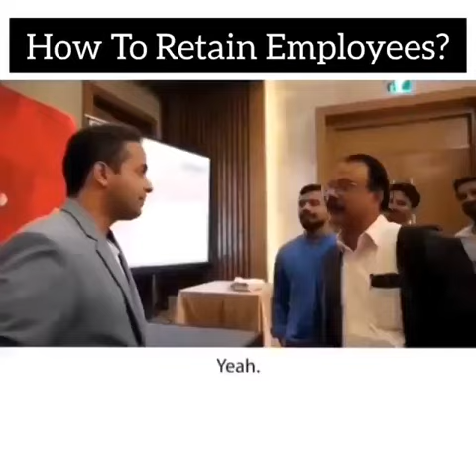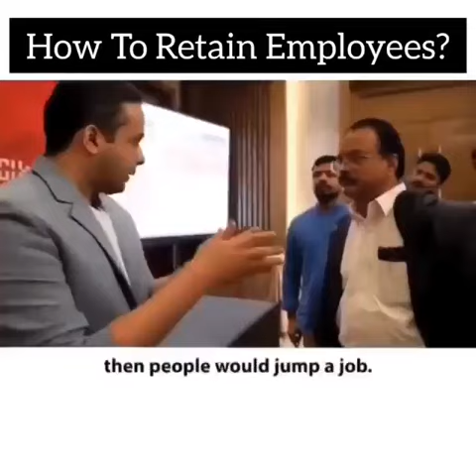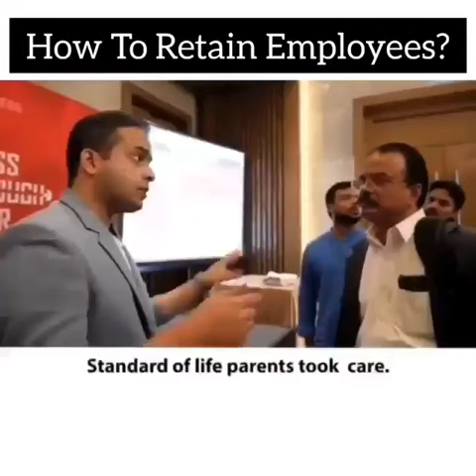Why employees switching job fastly.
Why employees switching job fastly.  See in this video.